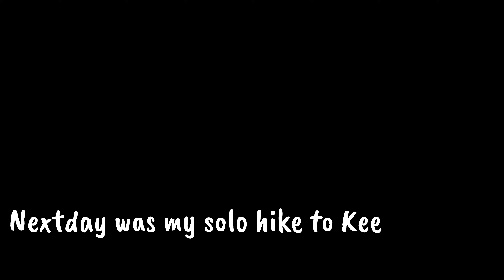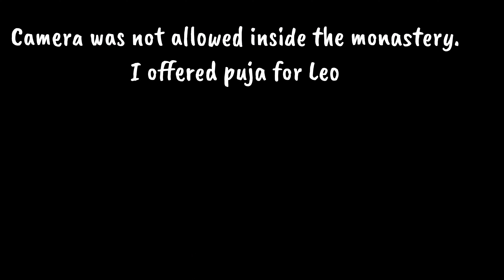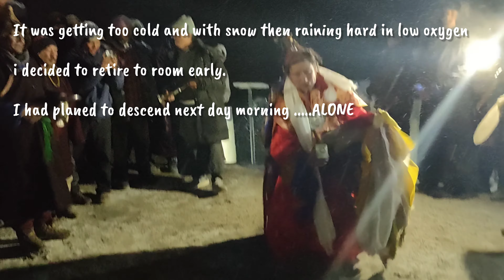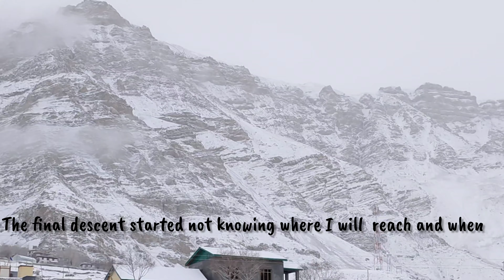Part 5 l Kibber @ White Spiti @ -34 * C for 4 days for Snow Leopard Expedition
Leopard PC : Tamil
Red Fox PC : Liton